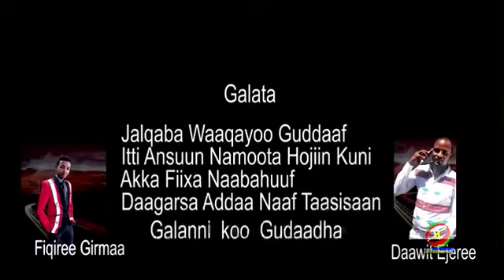Salale bahu male best salale oromo song